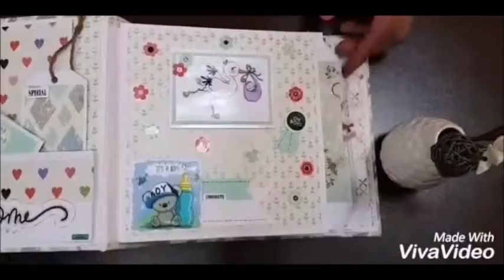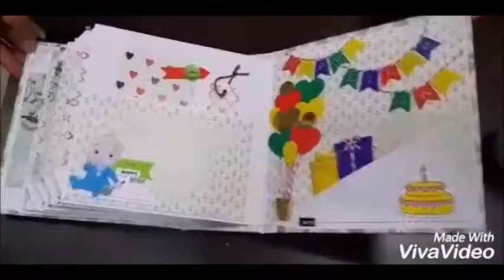Book for Baby Boy [Book#6]